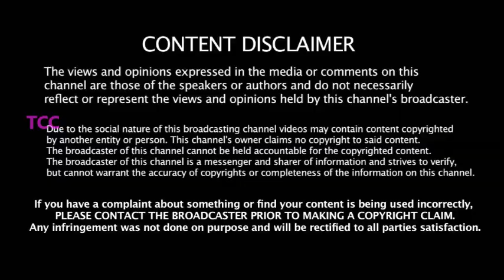New Zealnad அணி அறிவித்த பின் வலுவான 11 வீரர்களை வெளியிட்ட Kohli - IND vs NEWZ 1st Teat Playing XI